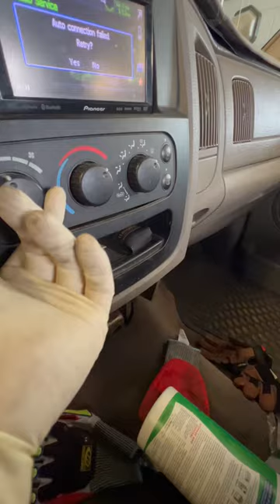Customer states Hearing weird noise every time turn on fan?